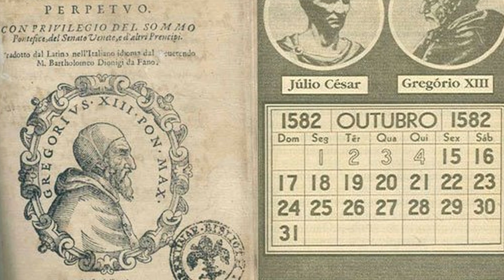Julio César: ¿Traición o Conspiración? La Muerte de Julio César Desentrañada | BIOGRAFÍA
Descubre la historia detrás de una de las relaciones más fascinantes y misteriosas de la historia: la unión entre Julio César y Cleopatra. ¿Fue un amor verdadero o una alianza política? ¿Qué papel jugó Cleopatra en la vida y la carrera de César? En este video, exploraremos documentos históricos, cartas y evidencias para desentrañar la verdad detrás de esta enigmática conexión. Desde sus encuentros en Egipto hasta las consecuencias políticas en Roma, sumérgete en un viaje a través del tiempo y descubre aspectos nunca antes revelados de su amor y alianza.

👀Mira el vídeo hasta el FINAL y descubre que eres de el 0.01% de la población que lee hasta el FINAL las descripciones, ¡FELICIDADES!

Si llegaste hasta acá COMENTA con un 🦇 para que vean que eres tan FUERTE como BATMAN

✴️Links de Compra:
**Tarjeta de video NVIDIA 3060**

**Microfono Maono**

**Procesador AMD 5600G**

**Sony ZV-E10**

**Tarjeta Madre**

**Gabinete MoonFrost Panda**

**Audífonos ATH-M50X**

Links de Ali Express:
Reloj Digital
Tira de Luces Led
Planta Decorativa
Planta Decorativa Bonsái